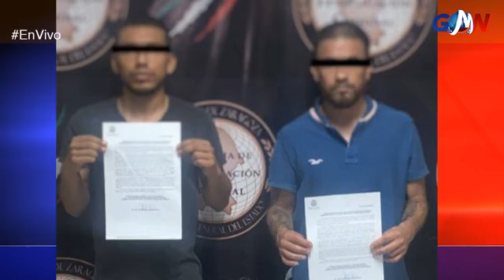Noticiero GMN con Roel Oyervides Tapia y Roxana Salas#GMNoticias PasionPorInformar📻🔥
Noticiero GMN con Roel Oyervides Tapia y Roxana Salas